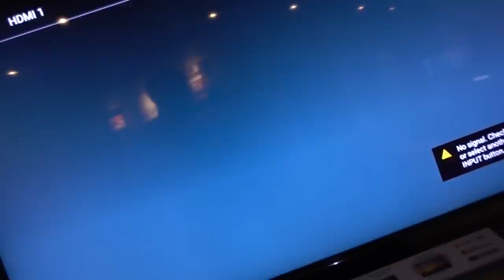I got the WRONG SIZE! + Y3 Pureboost + Tried to buy apple TV